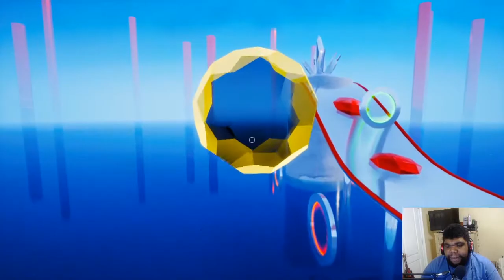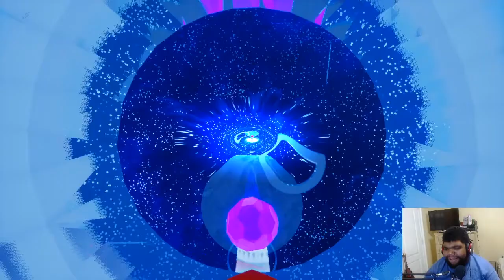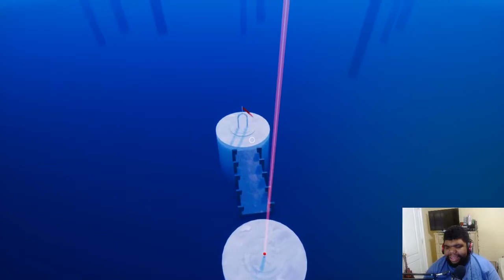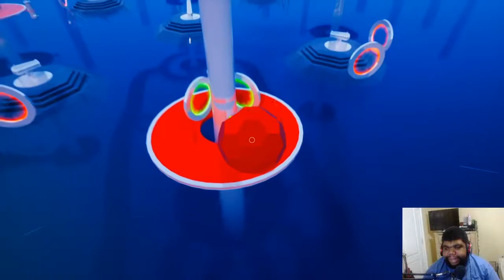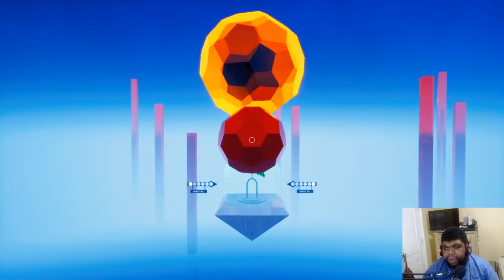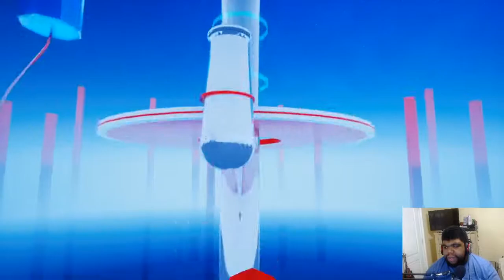MEANDERS Part 2 | Cannons and Lasers abound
Onto the next 15 levels. There are more collectibles and they take a while to get so there'll be some. Chaos Control at some points of video ;)